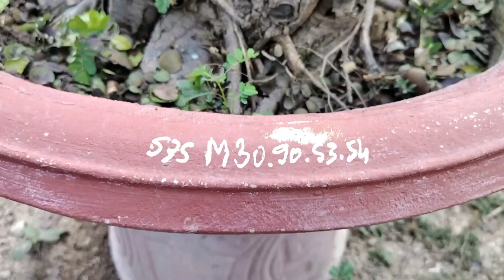Lô Trắc Bonsai Lũa Thép Gl 2/8(2) LH0889244699